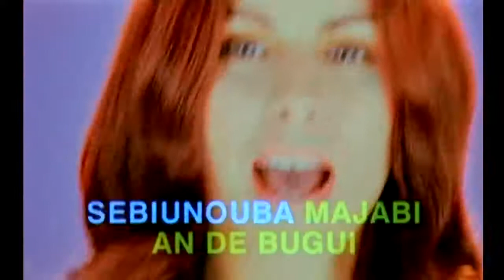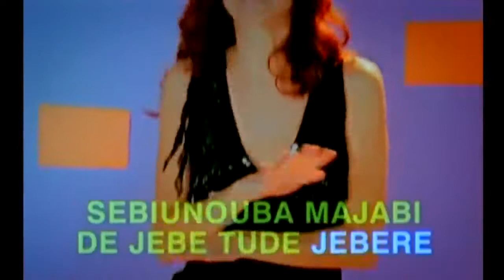LAS KETCHUP Asereje